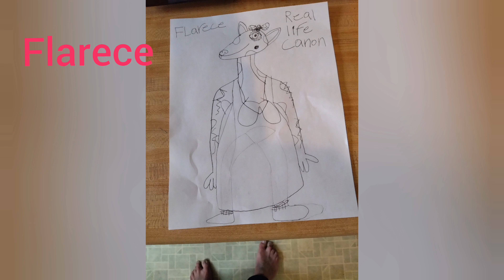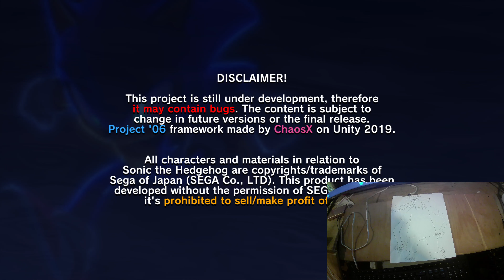Gustomine Reindeeria Plays The Dusty Desert Action Stage In The Sonic Project 06 Fan Game.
Hi Gustomine Reindeeria Here I Was Asleep When Gus the Arctic fox furry Made This Video With Me In It but I Give My Arctic Fox Furry Husband The Right To Use Me In Content Because I Am Pretend And Gus The Arctic Fox Furry Is A Nice Guy and Would Never Put His Pretend Real Life Reindeer Furry Husband In Any Danger Anyways Enjoy the Video!